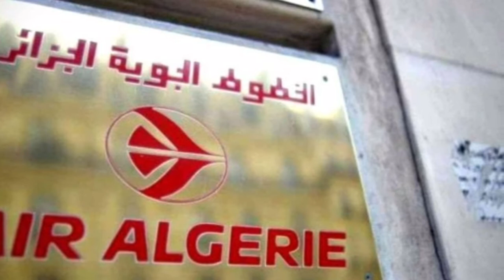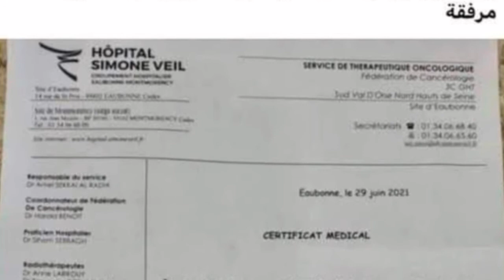Quand air algérie répond à l’appel d’une cancéreuse bloquée en france.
’algérie a vu ses frontières s’ouvrir le 1er juin dernier. cependant, cette ouverture n’est que partielle, et outre le fait qu’elle ne concerne que six pays seulement à travers le monde, les vols déployés son également limités, ce qui a créé un véritable rush et une grande frustration au sein de la diaspora algérienne qui souhaite rentrer au pays durant cette saison estivale.

entre cette forte demande et le manque de communication de la compagnie nationale aérienne air algérie, les ressortissants algériens se retrouvent souvent incapables de décrocher le précieux billet qui va leur permettre de rentrer au pays. c’est le cas de cette ressortissante algérienne atteinte d’un cancer, qui se trouve en france depuis deux ans, ou elle est partie se soigner.

elle veut revoir ses enfants une dernière fois
malheureusement pour cette ressortissante algérienne, et pour sa famille, les soins qu’elle avait reçus en france se sont avérés vains. les médecins français lui on fait savoir qu’ils ne pouvaient plus rien faire pour elle. « mon cas empire de jour en jour », a-t-elle écrit dans une lettre publiée par le sénateur abdelouahab benzaïm sur sa page facebook.

dans la même lettre, la ressortissante malade affirme que son message est adressé au président. elle précise aussi quelle est « maman », et que tout ce qu’elle souhaite après avoir perdue espoir de guérir,  « c’est revenir dans mon pays pour voir mes enfants, les embrasser et leur dire adieu ».

cet appel émouvant a été entendu par la compagnie aérienne air algérie. c’est en tout cas ce qu’a affirmé le même sénateur, toujours sur sa page facebook, ou il a assuré qu’il avait pris conact avec le directeur général par intérim d’air algérie, et que ce dernier s’est monré réceptif à la requête de le ressortissante algérienne.

« dieu merci, suite à notre appel, le premier responsable d’air algérie a été contacté, il s’est montré compréhensif quant à le situation de cette maman malade qui veut revoir ses enfants. les instructions on été données pour qu’elle soit rapatriée. mille mercis à monsieur le directeur général… », peut-on lire sur la page du sénateur.